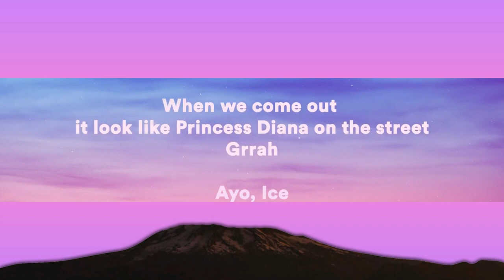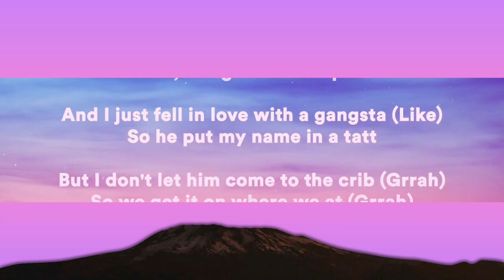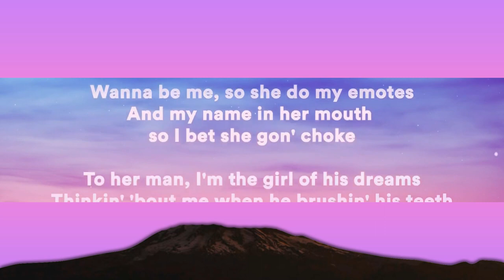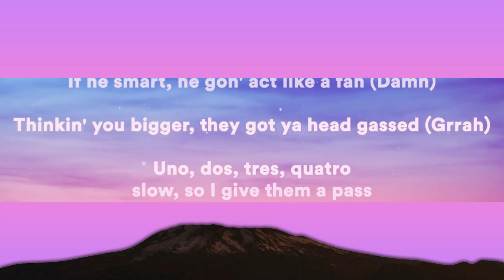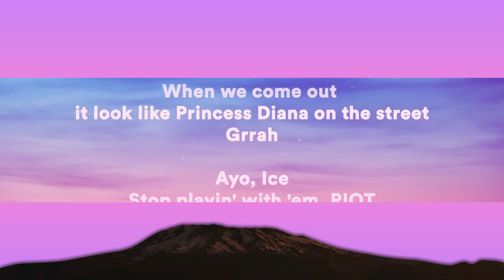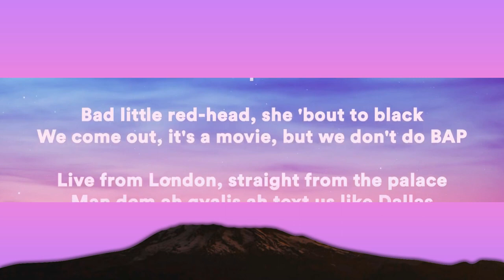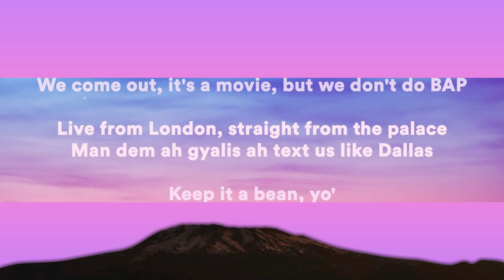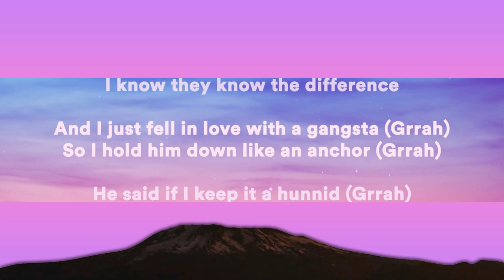Ice Spice feat. Nicki Minaj - Princess Diana (Clean - Lyrics) | 1 Hour Version - Today Top Hit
Ice Spice feat. Nicki Minaj - Princess Diana (Clean - Lyrics)

Lyrics:
Heavy on it
New York, stand the fuck up
Grrah
When we come out, it look like Princess Diana on the street
Grrah

Ayo, Ice
Stop playin' with 'em, RIOT
Finish 'em

They be chattin', I don't give a damn and I'm still gettin' money, I know who I am (Grrah)
Bitches slow, so I give them a pass

And I just fell in yêu with a gangsta (Like)
So he put my name in a tatt
And they hype that I'm up on 'em banners

Uno, dos, tres, quat